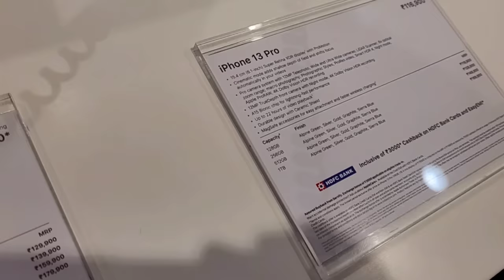🌺OMG I Phone 13 pro📱मिल गया birthday 🎁 Gift मे